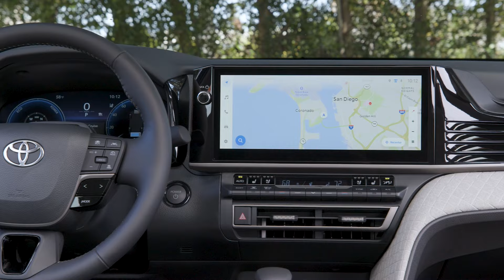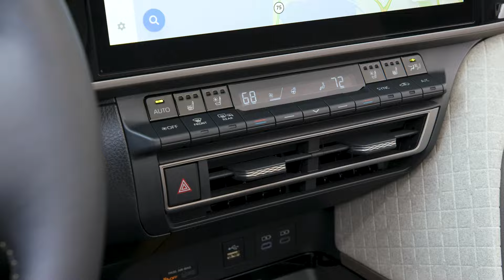Will Be Available Only as a Hybrid Electric Vehicle (HEV) | New Toyota Camry XLE AWD 2025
Toyota has revealed that the 2025 model of the Camry will only be available as a Hybrid Electric Vehicle (HEV), a notable change for the well-known mid-size car. This shift to offering only a hybrid model with the 2025 Camry introduces the ninth generation of this sedan, signifying a major development in the auto industry's move toward more environmentally friendly vehicles. This adjustment supports worldwide initiatives to cut down on carbon emissions.

The upcoming Camry is outfitted with Toyota's latest version of their Safety Sense technology, Safety Sense 3.0. This package features updated systems such as a pre-collision setup that now detects pedestrians, and a dynamic radar, elevating the car's safety capabilities. With these advancements, Toyota continues to prioritize the safety and reliability of its vehicles while incorporating cutting-edge technology.

In addition, the 2025 Camry will offer an optional all-wheel drive (AWD) system for the hybrid model. This addition aims to improve the car's performance by providing better control and stability in a variety of driving conditions, thereby catering to a broader audience of drivers.

Toyota's decision to remove traditional gasoline engines from the Camry's options underlines its strong commitment to hybrid technology, positioning it as a key player in sustainable transport. This approach not only aligns with Toyota's goals for eco-friendly transportation but also meets the growing consumer demand for vehicles that are both effective and environmentally conscious.

The introduction of the 2025 Toyota Camry as a solely hybrid vehicle, equipped with sophisticated safety features and available AWD, marks an important step in Toyota's efforts to develop more sustainable and efficient transportation solutions.